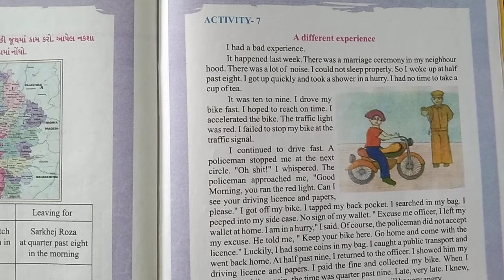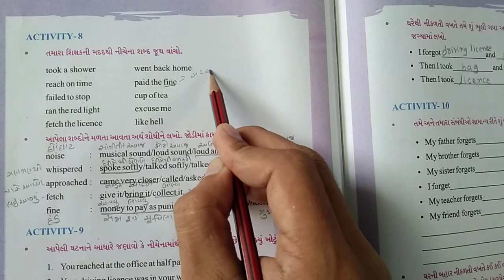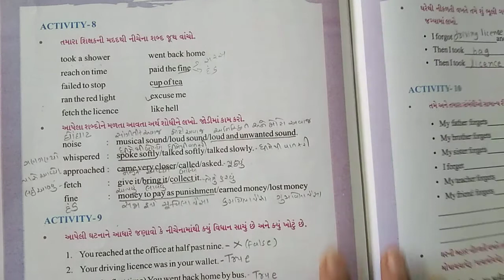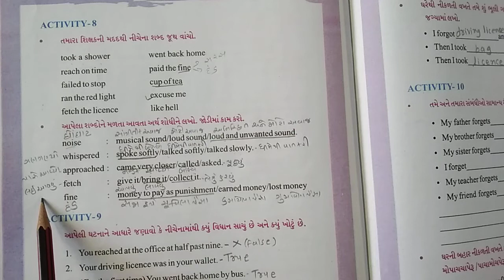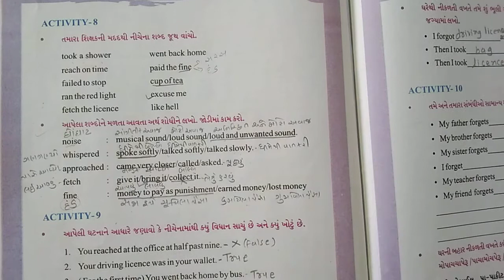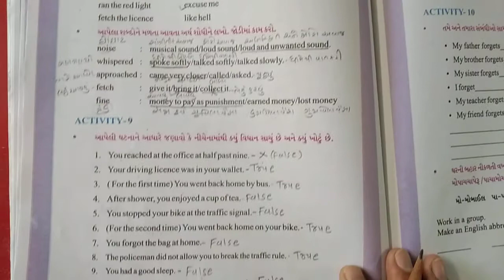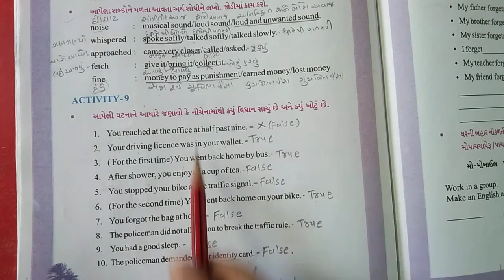ધોરણ - 6 (ગુજરાતી માધ્યમ) વિષય - Engish Unit - 4 Activity - 8 & 9